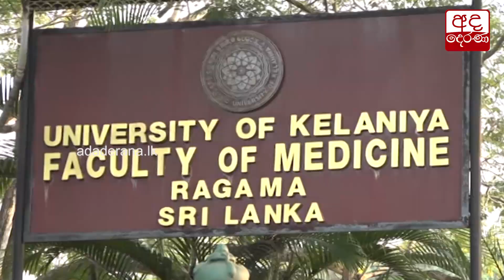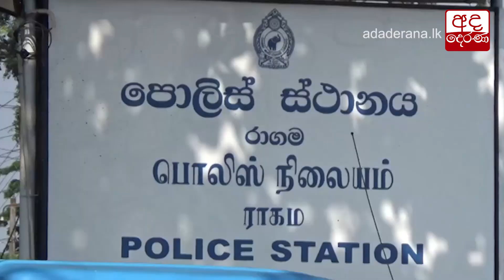වෛද්‍ය සිසුන්ට පහරදීමේ සිදුවීම ට රාජ්‍ය අමාත්‍ය අරුන්දිකගේ පුතා අත්අඩංගුවට...